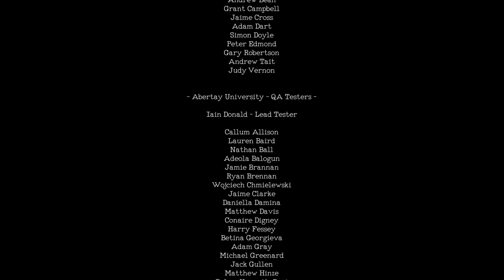Flucht mit dem Schlauchboot 👹 MONSTRUM #13 ★ [Let'sPlay/Deutsch/Horror]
Willkommen zur 13. Folge zu Let's Play Monstrum mit TobiToast.
➤ Von TobiToast auf Deutsch moderiertes Let'sPlay von Monstrum auf dem Pc.
➤ Monstrum nimmt die traditionelle Überlebens-Horror-Formel und mischt sie komplett mit prozedural generierten Levels, Permadeath und AI-gesteuerten Raubtieren, um sicherzustellen, dass nirgends auf seinem verlassenen Frachtschiff jemals wirklich sicher ist.

➤ PSN: TobiToast_LP

Kommentiert, unzensiert und mit viel Humor präsentiert.